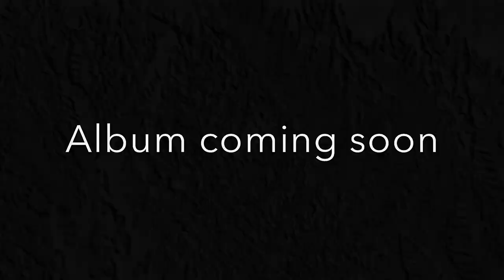Unkempt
In preparation of the release of my debut album, I put together this drum play through of the track "Unkempt".